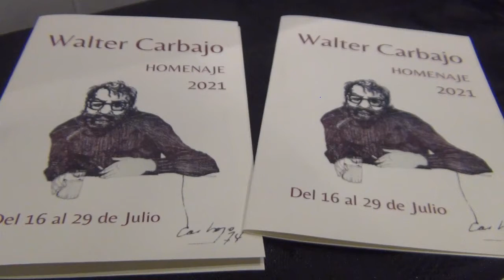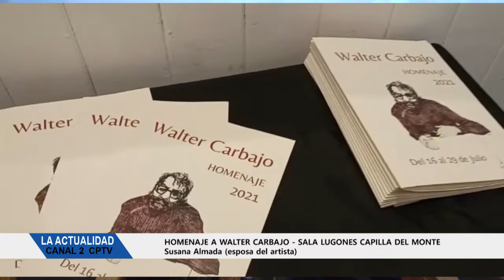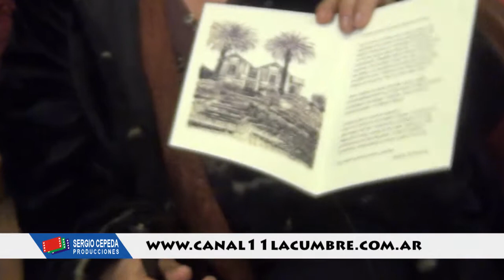HOMENAJE AL ARTISTA WALTER CARBAJO DE CAPILLA DEL MONTE